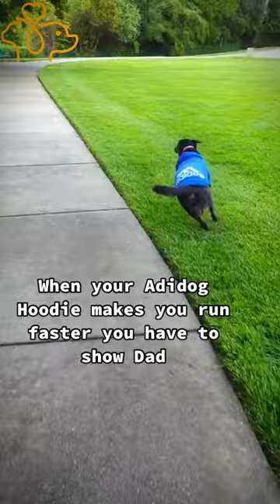Pet Sweatshirt Adidog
Looking for a cozy and stylish way to keep your furry friend warm this winter? Look no further than our Pet Sweatshirt! Made from soft and comfortable cotton, this sweatshirt is perfect for small to large dogs of all breeds. It features a hoodie design to keep your pet's head warm, and the two-legged design makes it easy to put on and take off. Plus, the hot selling warm colors are sure to make your pet the envy of all the other dogs on the block!